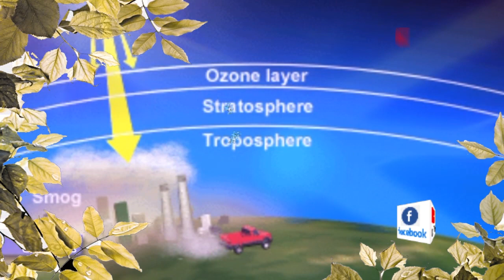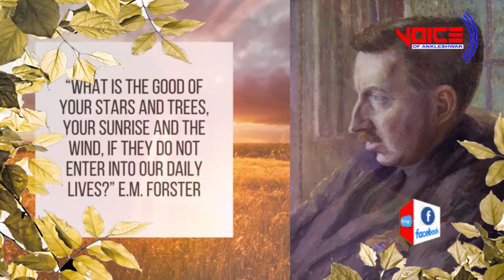વોઇસ ઓફ અંકલેશ્વર ન્યુઝ : વિશ્વ પર્યાવરણ દિન નિમિતે ચિંતનશીલ અહેવાલ